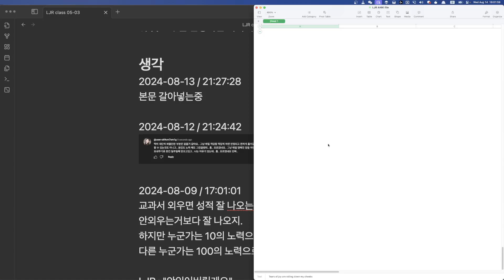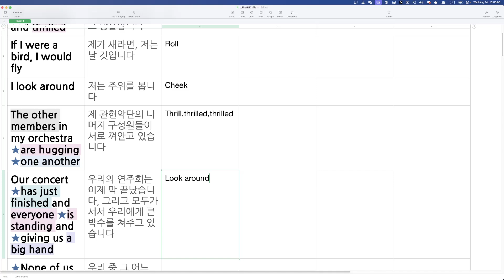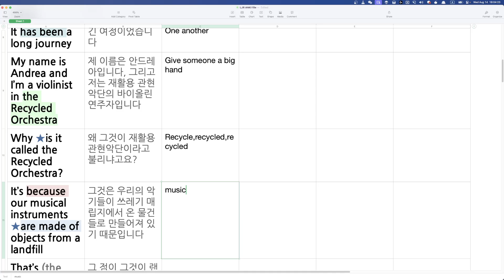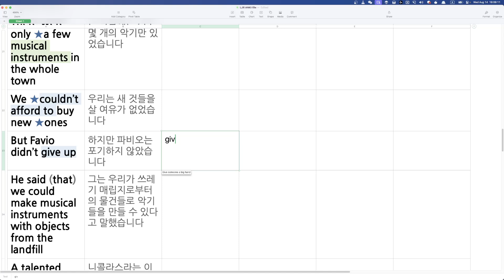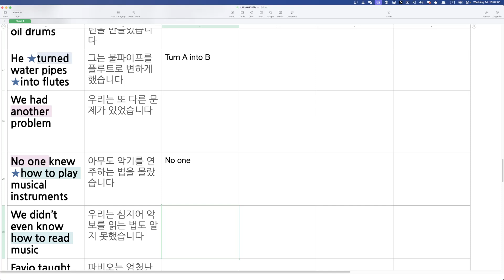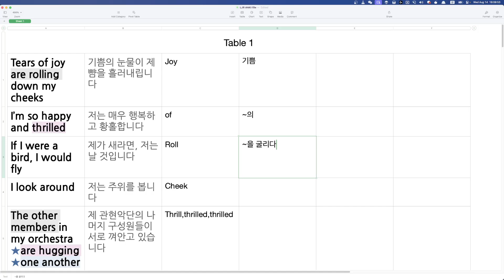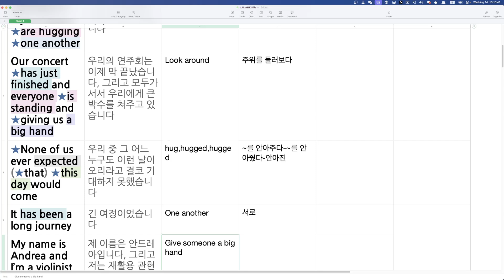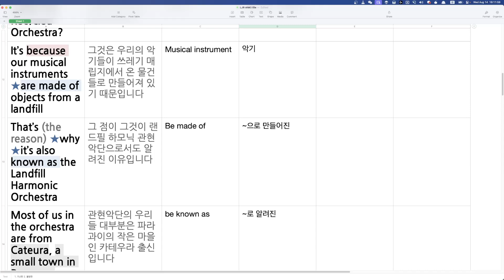LJR 숙제첨삭 2024 08 14 16 01 41